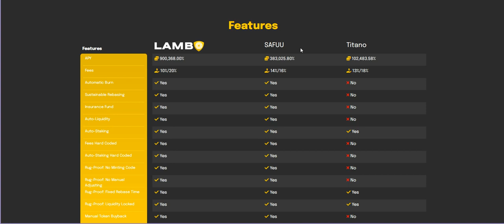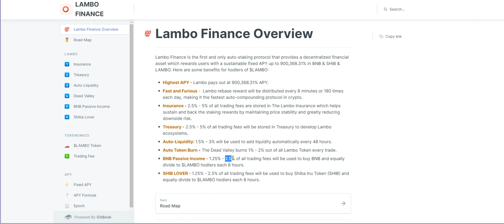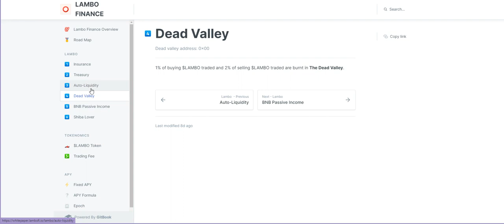Lambo Finance Part 2